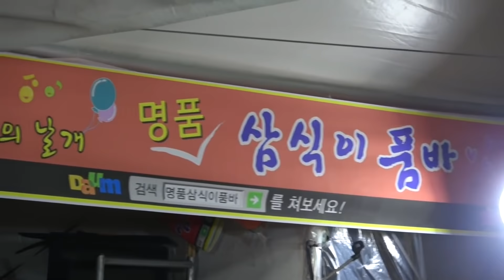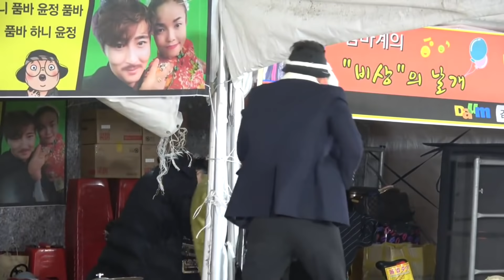※삼식이 품바 25주년/진가를 보여 드립니다~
2018년에도 멋진모습 보여주세요..ㅉㅉㅉㅉ